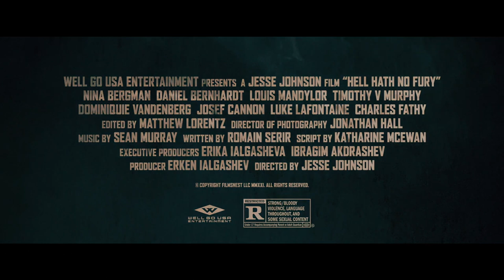HELL HATH NO FURY Trailer (2021) WWII Movie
Film Synopsis:
Branded a traitor by her countrymen, French national Marie DuJardin is rescued by American soldiers on one condition: to survive, she must lead them to a cache of gold hunted by the Nazis, the French resistance, and the Americans alike. - IMDB

Show us some 💦... Like/Dislike the video, Sharing is Caring, Any Witty Comment that makes us lol. gets Pinned to the Top Of Comments.